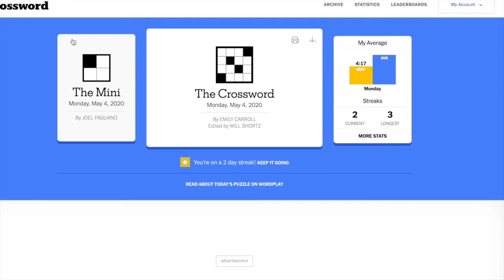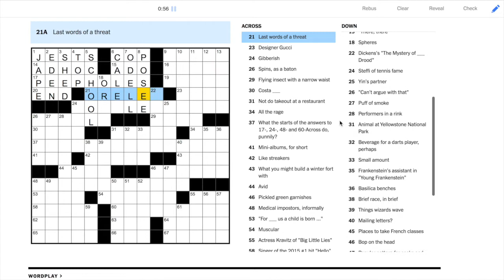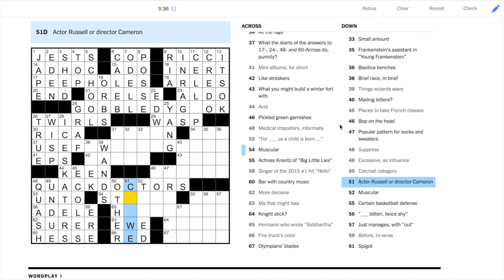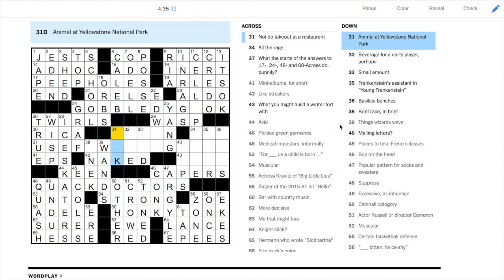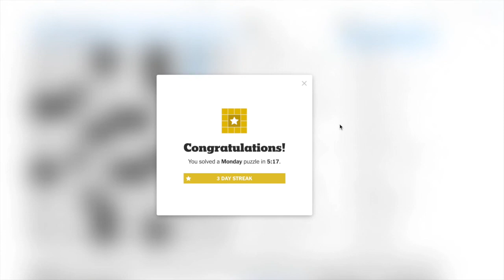NYT Crossword Puzzle Solution - MONDAY May 4, 2020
New York Times Crossword Puzzle Solution - MONDAY May 4, 2020.

Puzzle by Emily Carroll, edited by Will Shortz.

Thanks to everyone for tuning in!